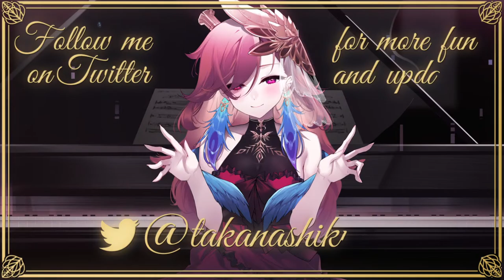【Kirby's Dream Buffet】CUTEST Kirby Party!!!!!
with  @WatsonAmelia @CeresFauna @OuroKronii !

[Viewer Rules]
To help everyone enjoy the stream more, please follow these rules:
1.Be nice to other viewers. Don’t spam or troll
2.If you see spam or trolling, don’t respond. Just block, report, and ignore those comments.
3.Talk about the stream, but please don’t bring up unrelated topics or have personal conversations.
4.Don’t bring up other streamers or streams unless I mention them.
5.Similarly, don’t talk about me or my stream in other streamers’ chat.
6.Chatting before the stream starts is fine as long as it's not completely unrelated to Takanashi Kiara.
7. Backseating is welcome in most of my streams unless I say so. No spoilers!